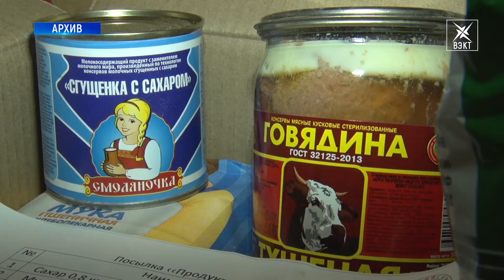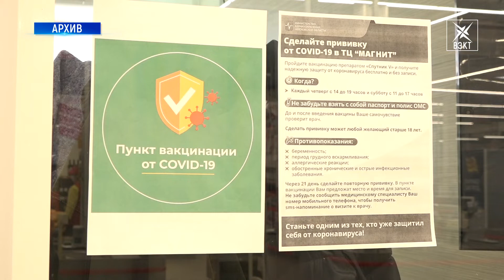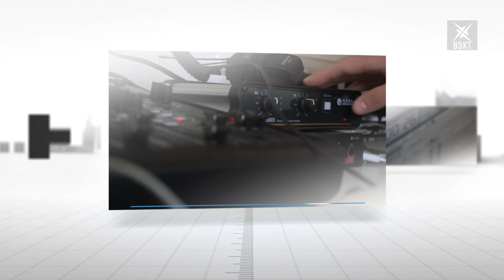«Актуальный разговор» с Татьяной Воеводиной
Смотрите программу «Актуальный разговор». На вопросы отвечала руководитель местного отделения Российского Красного креста Татьяна Воеводина.